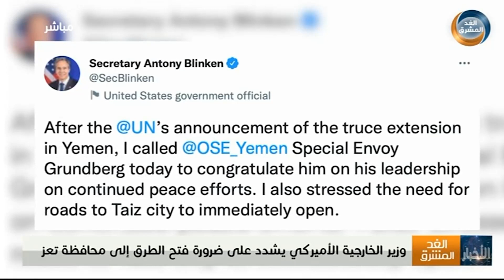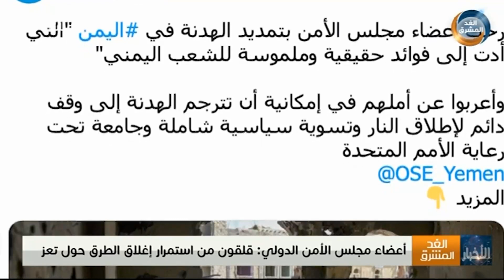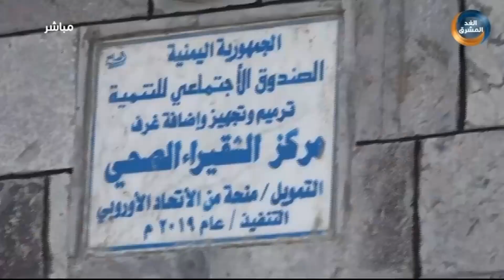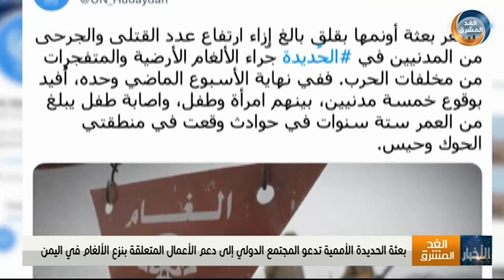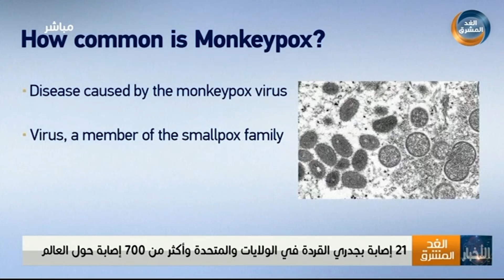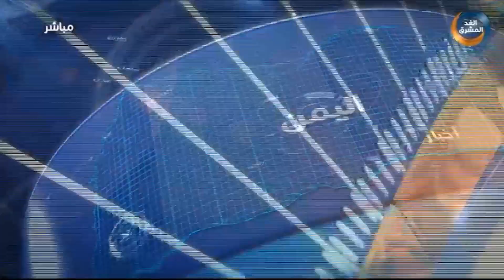نشرة أخبار الثالثة مساءً | استئناف المفاوضات في عمّان.. وترحيب دولي بتجديد الهدنة (4 يونيو)